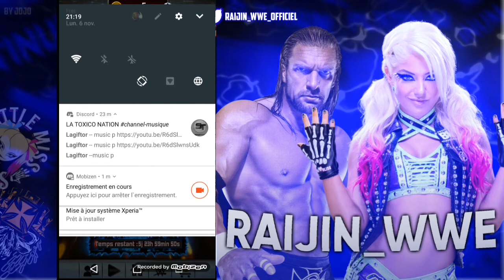[FR] WWE SUPERCARD = RÉCOMPENSE TBG + LANCEMENT FUZION